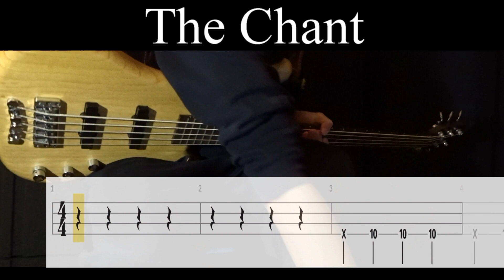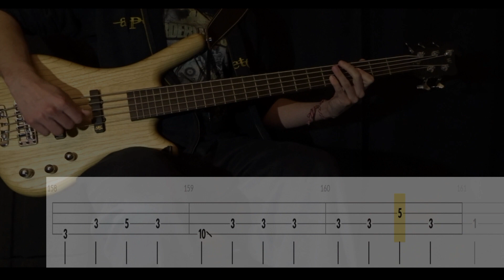The Chant (Gojira) - Bass Cover (With Tabs) by Leo Düzey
"The Chant" from Gojira's "Fortitude" album (2021).
Lots and lots of variations... I wouldn't focus too much on trying to memorize all the variations. Jean-Michel was probably just improvising throughout the entire song. Anyway, it's really fun to play this.  Especially when you play that first slide note of every chorus. Enjoy!

Tuning : C-G-C-F
Artist : Gojira
Bassist : Jean-Michel Labadie
Album : Fortitude (2021)
Song : THE CHANT
Bass : Warwick GPS Corvette 5A Ash